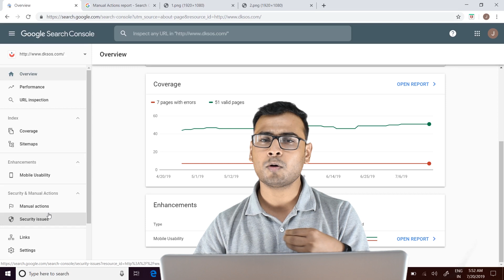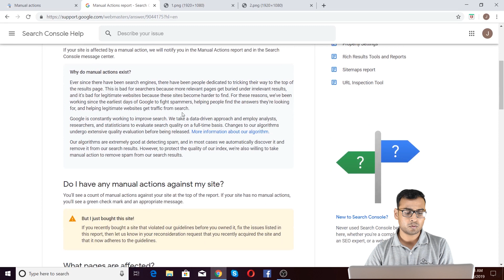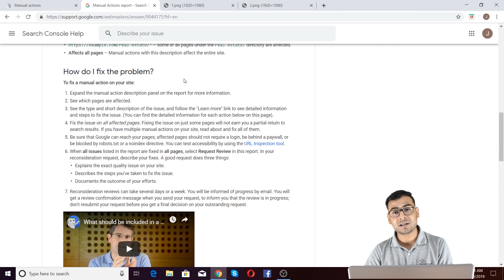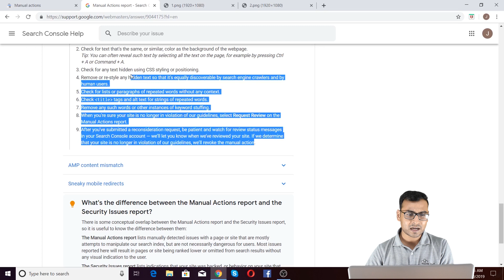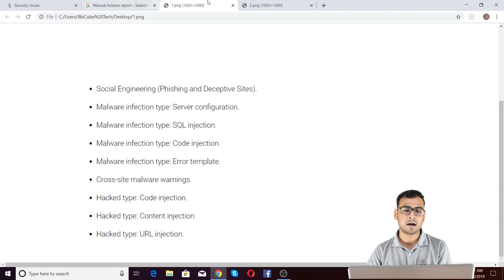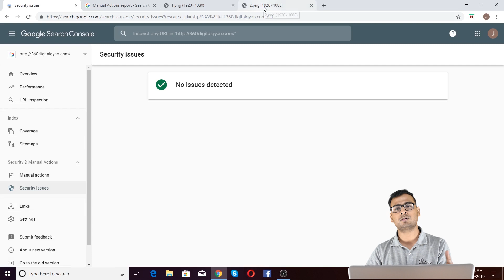Google Search Console Course | Security & Manual Actions | ( Part-7 )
In this video i am trying to explain about security & manual actions & there is a complete playlist course of Google Search Console coming in the form of videos.So don’t forget to watch the entire playlist.

| Thanks |